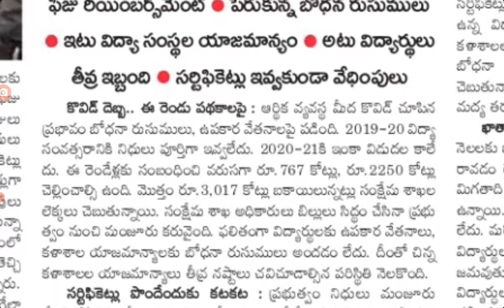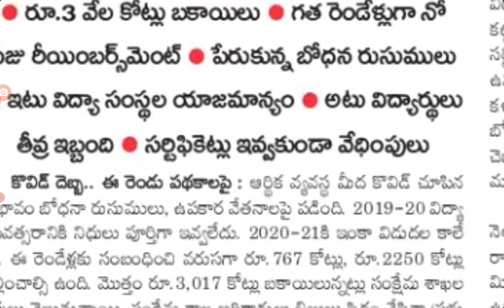jagananna Vidya deevena fees reimbursement today latest update jagananna Vidya deevena update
jagananna Vidya deevena fees reimbursement latest news in AP today jagananna Vidya deevena pending amount latest news@job den